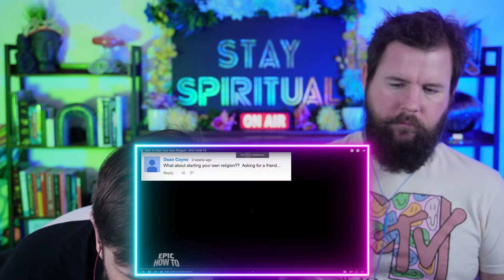Epic How To | Starting A New Religion | REACTION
In this reaction we take a look at the AWE Me YouTube channels video titled: "How To Start Your Own Religion". This comedic video shows you everything you'll need for your own religion while at the same time providing some hidden religious deconstruction tools for helping you understand your own personal ideologies.

About us: Welcome modern-day mystics and fellow truth seekers. James and Justin here, your favorite spiritual analysts on all things culturally relevant. Doing our best to help team humanity connect with this divine, yet somewhat peculiar reality we all find ourselves in!!! Staaaaaaaaaaay Spiritual 🙏😲🙏😉🙏😁